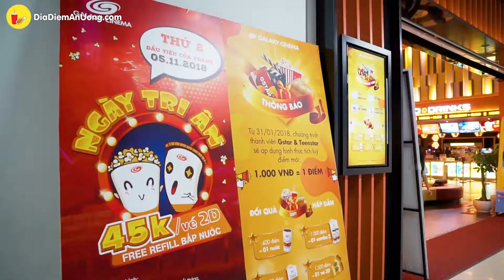Sinh viên sướng rần VỪA XEM PHIM VỪA ĂN BẮP NƯỚC THA GA không lo về giá | Địa điểm ăn uống